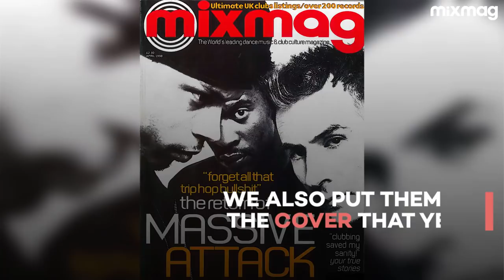MASSIVE ATTACK: The Evolution Of...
A short history of one of Britain's most influential electronic music groups.